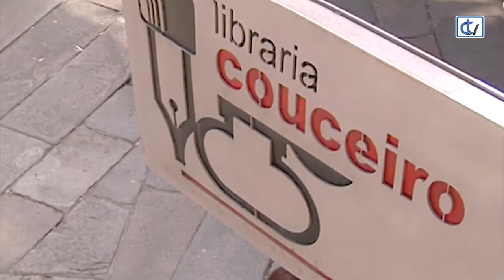Libraría Couceiro: Vaia cabuxiño!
Noutra volta de torca á que nos ten acostumados nos seus libros El Hematocrítico, o Lobo Feroz non é xa un lobo feroz, se non un cidadán responsable que rexenta unha xastrería. Neste cambio, un cabuxiño ten moito que ver. É a recomendación diaria da Libraría Couceiro que edita Xerais.